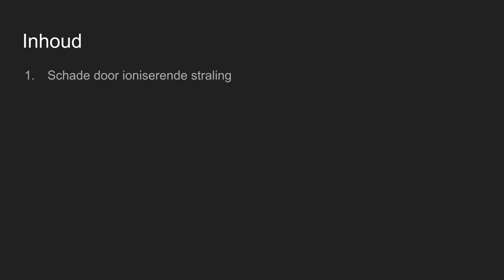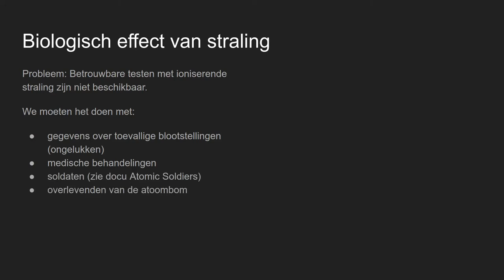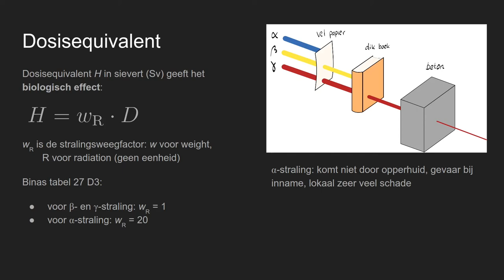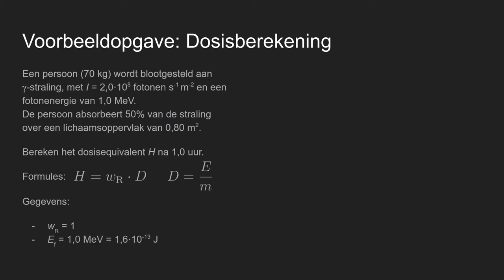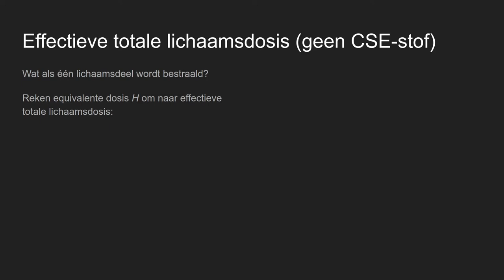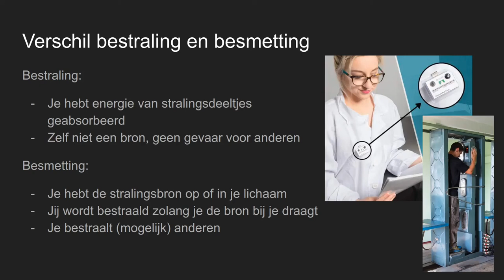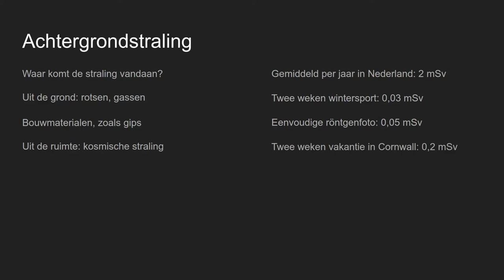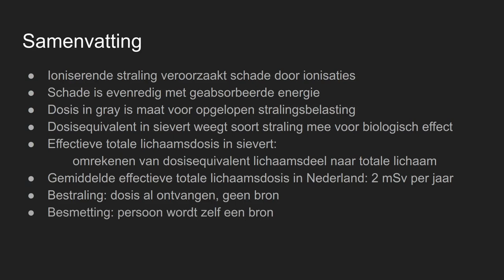H10.2: Ioniserende Straling: Gezondheidseffecten van straling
Nova Natuurkunde 5 vwo
H10: Ioniserende Straling. Paragraaf 2: Gezondheidseffecten van straling

Waarom is ioniserende straling eigenlijk schadelijk? Daar gaat deze video over. Ook hoe je de dosis kunt berekenen en hoe je die kunt vergelijken met verschillende activiteiten waarin je een stralingsdosis oploopt.

0:00  Inleiding paragraaf
0:48  Inhoud
1:26  Schade door ioniserende straling
2:04  Stralingsdosis in gray
2:27  Biologisch effect van straling
3:34  Dosisequivalent in sievert
5:30  Voorbeeldopgave dosisberekening
7:34  Effectieve totale lichaamsdosis (geen CSE-stof)
9:10  Verschil bestraling en besmetting
10:33  Stralingsbelastingen vergeleken
13:24  Samenvatting